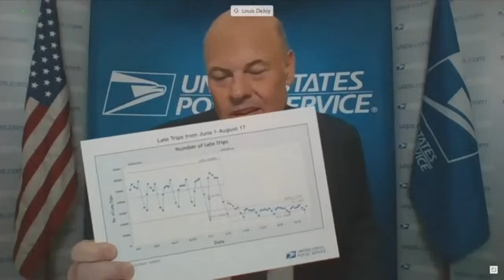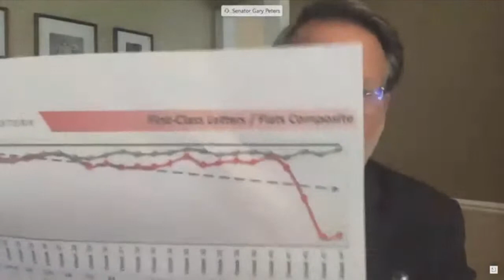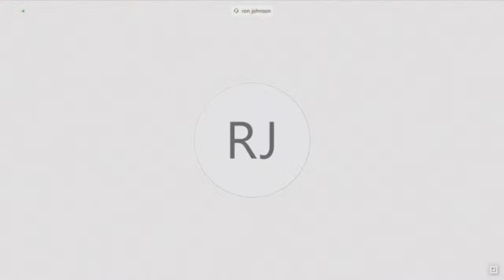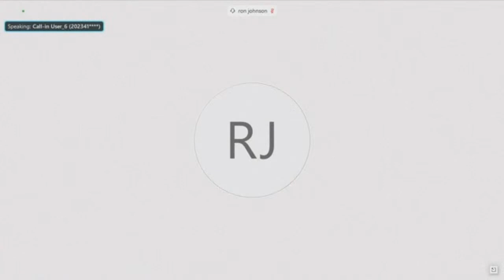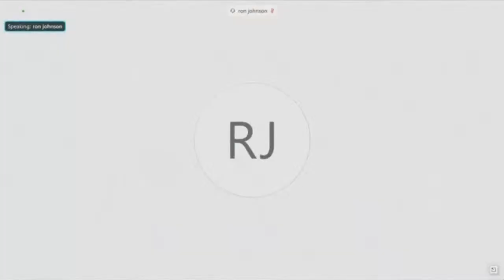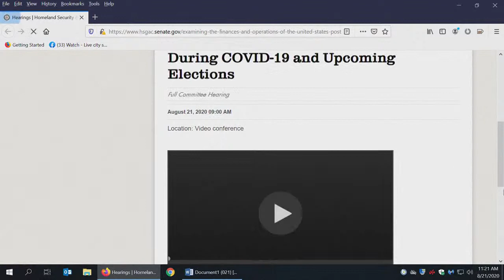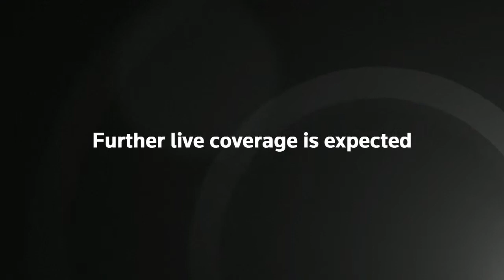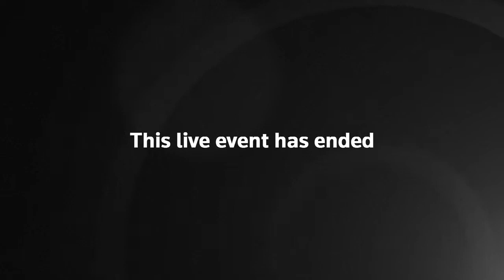LIVE: U.S. Postmaster General Louis DeJoy testifies in Senate hearing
U.S. Postmaster General Louis DeJoy testifies before Republican-led Senate Homeland Security and Governmental Affairs Committee.